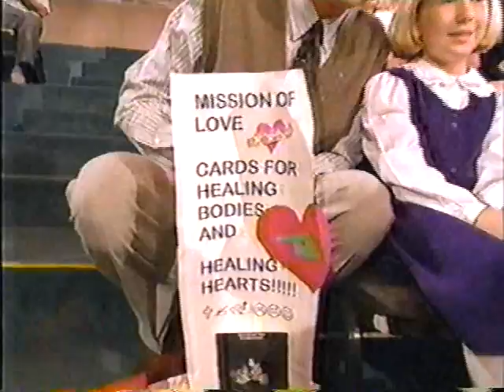Geneva with Mike and Maty - 1994.wmv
Geneva on TV after collecting 400+ cards and letters for Okla. bombing victim survivors - Mike and Maty show (LA, Ca.) 1994